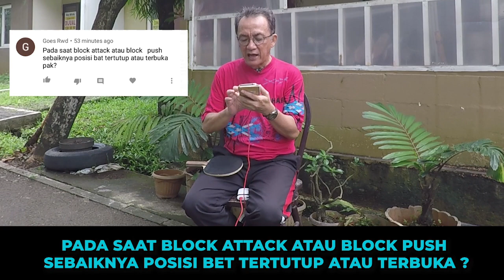Bagaimana Posisi Bet Saat Block Attach atau Block Push - TheDoctorPingpong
Pada saat block attack atau block push sebaiknya posisi bet tertutup atau terbuka ?

Untuk jelasnya bagaimana posisi bet yang benar, silahkan simak penjelasan video ini.

semoga bermanfaat